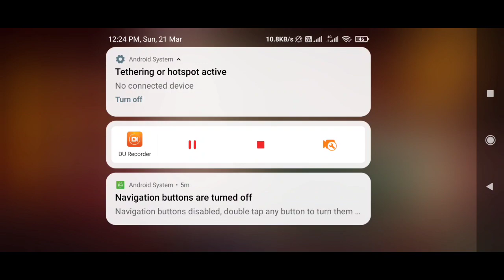PUBG KR 3RD ANNIVERSARY EVENT EXPLAIN | PUBG KR CAKE OFF EVENT EXPLAIN